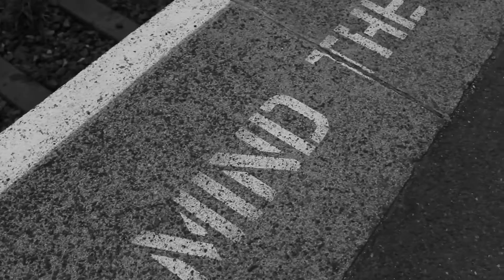Life Lessons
More random videos might do vlogs soon Don't play yourself be steezy I LOVE YOU CORBIN

Instagram- DevilsDaughter_t   I'M GOING BED SAFE x